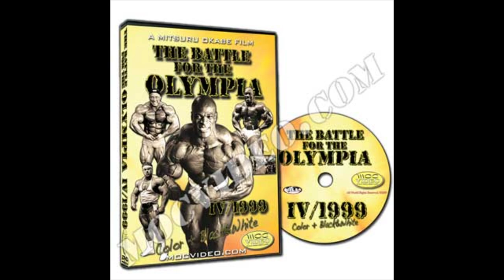Markus Ruhl - UPPER BODY - The Battle For The Olympia 1999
This is the “Markus Ruhl - CHEST” segment from the Battle For The Olympia 1999 DVD video.

Color + B&W

Athletes include:
Lee Priest : Arms
Chris Cormier & Flex Wheeler : Chest + Back
Jay Cutler : Triceps
Shawn Ray : Chest
Milos Sarcev : Chest
Ronnie Coleman : Back Arms
Nasser El Sonbaty & Jean Pierre Fux : Triceps + Back
Markus Ruhl : Chest (after Olympia)

Plus backstage action and an awesome photo session with Flex, Markus, Dexter, Matarazzo, Mishko and Ronnie Coleman.”